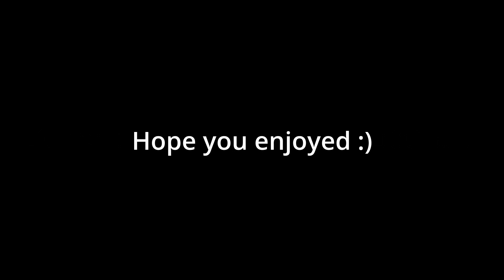Fortnite Parkour Episode 1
I have tried something different on the Fortnite. Next episode will be better.